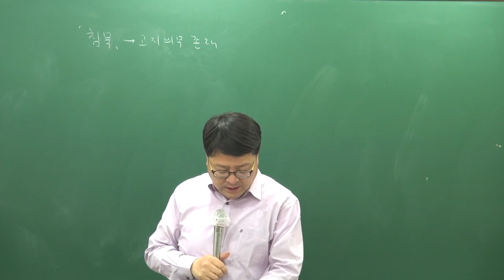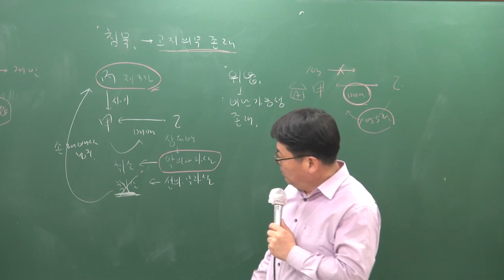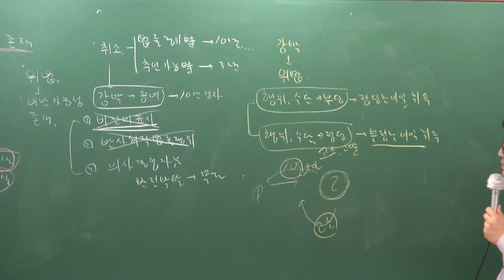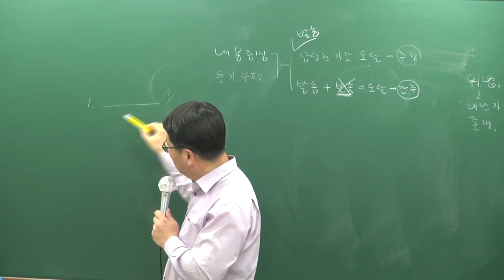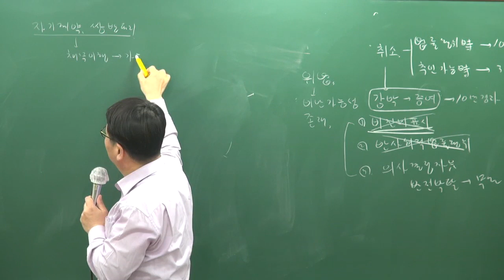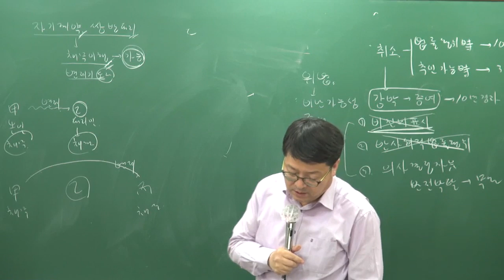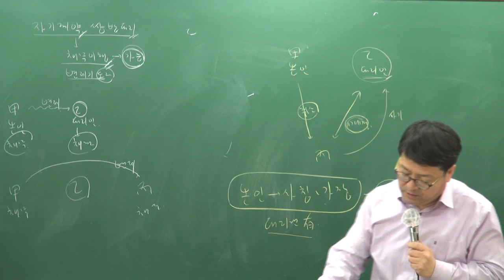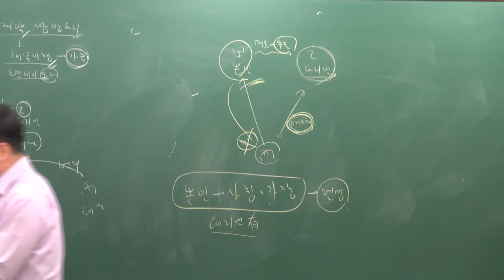[공전무] 2019년 공인중개사 민법및민사특별법 기출특강 4-2